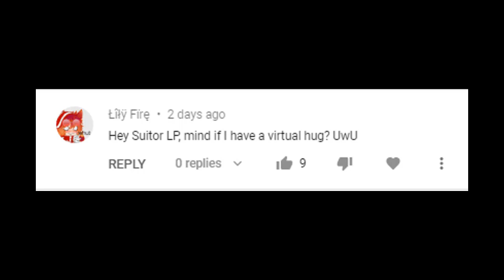Lusting after Sensei | Aizawa x Listener ASMR | Boku no Hero Academia Story | Hot / Fluff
●      Story: I wrote this one so suck it!